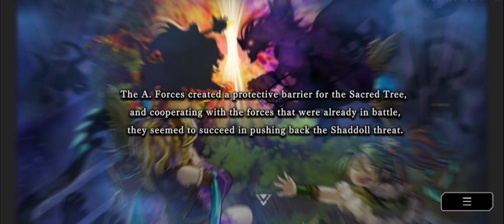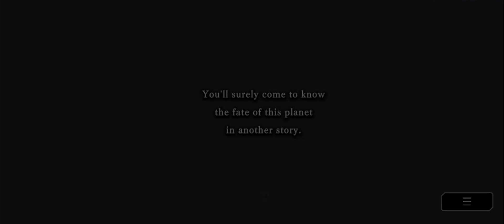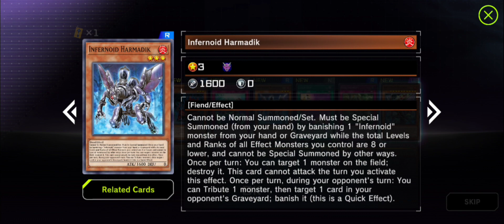The SHADDOLL make their DEBUT in YU-GI-OH! Master Duel! (Gate and Pack Openings)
Thank y'all so much for watching and supporting what I do!

Socials: @GreefusYT